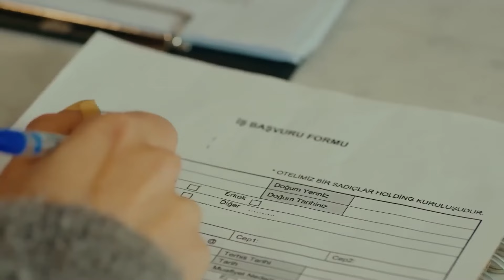Momentos Románticos De Nare Y Gediz - La Hija Del Embajador Capitulo 13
Momentos Románticos De Nare Y Gediz - NACE UN NUEVO AMOR

Artistas:
Sancar Efeoğlu: Engin Akyürek
Nare: Neslihan Atagül Doğulu
Gediz: Uraz Kaygılaroğlu
Yahya: Doğukan Polat
Elvan: Hivda Zizan Alp
Refika: Özlem Çakar Yalçınkaya
Akın: Erhan Alpay
Güven: Erdal Küçükkömürcü
Halise: Gonca Cilasun
Menekşe: Tülin Yazkan
Müge: Esra Kızıldoğan
Zehra: Cemre Öktem
Kavruk Ömer: Edip Tepeli
Melek: Beren Gençalp

Producción: O3 Medya ve NGM
Director: Emre Kabakuşak
Guionista: Ayşe Ferda Eryılmaz - Sedef Nehir Erdem